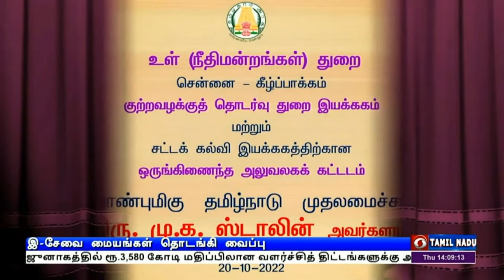எம் எல் ஏ அலுவலகங்களில் இ-சேவை மையங்கள்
தமிழகத்தின் அனைத்து சட்டப்பேரவை உறுப்பினர் அலுவலகங்களில் இ - சேவை மையங்கள் : இன்று தொடங்கி வைத்தார் முதலமைச்சர் மு க ஸ்டாலின்.